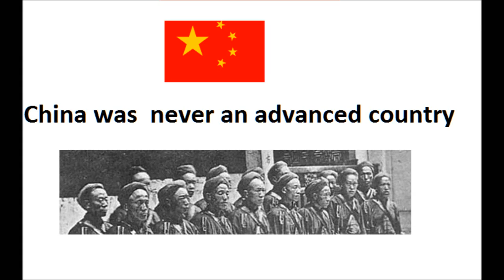China was never an advanced country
1) Writing
china  was the last of the "ancient" civilizations to develop writing.
china invented writing  about 3500 years ago,
Oracle bone - Wikipedia, the free encyclopedia

Middle East invented writing 5000 years ago.
European invented writing 7000 years ago,  Vinča script.
you can find some "chinese characters" in Vinča script.
Example 十, 土， 干，口, 王，田.
Vinča symbols - Wikipedia, the free encyclopedia

Did chinese invented their own writing 3500 years later, or they copied?

2)  Iron age
China entered Iron age 600 years later than Europe and Near East,

At the time, European used iron tools,  chinese used primitive tools.
Iron Age - Wikipedia, the free encyclopedia

3) Building
When European and middle east people built stone/brick houses, chinese kings lived in a mud palace.
The Great Pyramid of Giza was built 4500 years ago.
Erlitou, The capital of china(2100 BC – 1600 BC) was built by mud.
Erlitou culture - Wikipedia

4) The so-called chinese inventions are all jokes
a) Compass.
The  compass was invented in italy.
The pointer of the ancient chinese compass is as big as a spoon.
The spoon is put on the top of a board, and there is nothing else.
Compass - Wikipedia, the free encyclopedia (china, Si Nan)

The ancient chinese compass (Si Nan) could not work.

b) The so-called advanced ancient chinese ship.
Chinese treasure ship - Wikipedia, the free encyclopedia
It was a punt ship. It was not advanced.

c) chinese calendar
Chinese calendar was made by an European, Johann Adam Schall von Bell.
Johann Adam Schall von Bell , Wikipedia,

d) Chinese microchip.
The chip was later revealed to be a duplicate of a chip developed in the West,
with the original identifications sanded away.

Hanxin - Wikipedia, the free encyclopedia